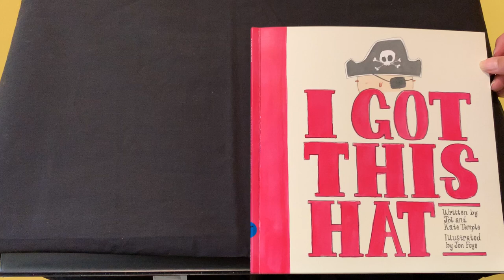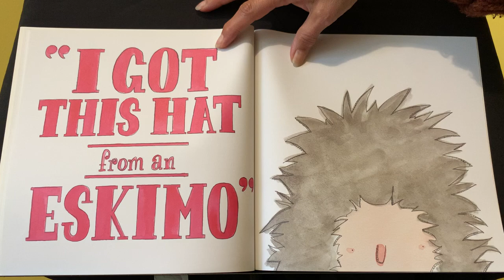I Got This Hat by Jol and Kate Temple and Jon Foye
First published in 2013 by HarperCollinsChildren'sBooks